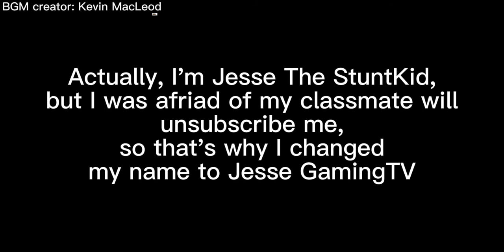Roblox mini movie: When our school's dodge ball game started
Mini movie